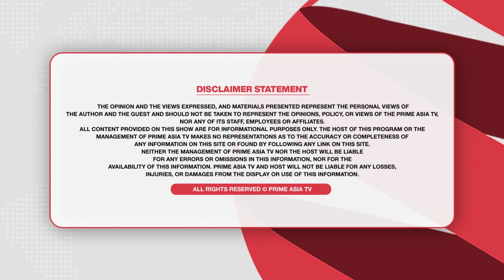Interview With Tarsem Jassar || ਅਫ਼ਸਰ ਤੋਂ ਕਲਾਕਾਰ ਕਿਵੇਂ ਬਣਿਆ? - ਤਰਸੇਮ ਜੱਸੜ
24 hours Local Punjabi Channel